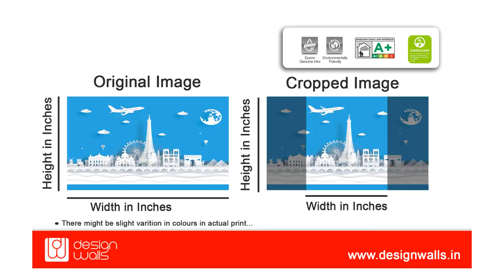Kids Room Customized Wallpapers I Hyderabad I India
Hello Everyone,

Customized wallpapers have been trending in the current market. This video collection is all about some of the beautiful wallpapers for your kid's bedroom. majority of the designing part in this collection is done by @lesyaskripak

Wallcoverings
Wall Decor items
3D Wall Art
Customize 3D Wallpaper
acrylic wallpaper
wall panel online
Wallpaper for Wall Decor
Decor items At Wholesale
3D Wallpaper Wholesaler
Wholesale Suppliers Online‎
3d Wallpaper Kids Design
3D Wallpaper High Quality
artificial grass carpet
glass film wholesale
wallpaper market in Delhi
the cheapest wallpaper in Hyderabad
customized blinds cheap
vinyl flooring wallpaper
luxury 3d wallpaper
Buy Cheap 3d Wallpaper
3d wall panels
Wallcoverings
Wall Decor items
3D Wall Art
Customize 3D Wallpaper
acrylic wallpaper
wall panel online
3D Wallpaper Wholesaler
Wholesale Suppliers Online‎
3d Wallpaper Kids Design
3D Wallpaper High Quality
artificial grass carpet
glass film wholesale
the cheapest wallpaper in Delhi
customized blinds cheap
vinyl flooring wallpaper
luxury 3d wallpaper
3d wall panels